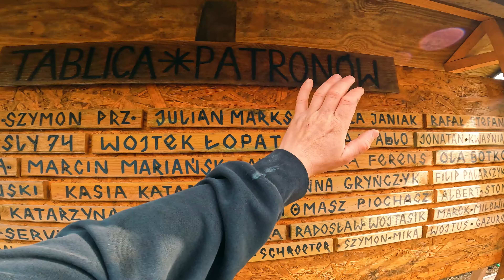🥕 NOWY KRÓLIK 🥕 akcja LICYTACJA i niewypał z nową klatką 🐰 MOJE MINI ZOO / odc. 375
każdy wspierający otrzyma nagrody!

 • The Creek – Topher Mohr and Alex Elen...